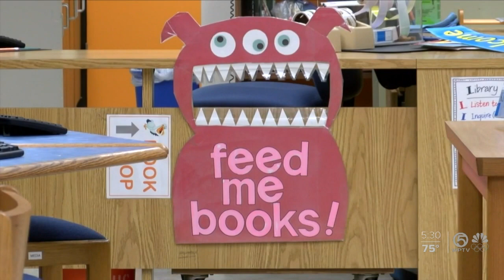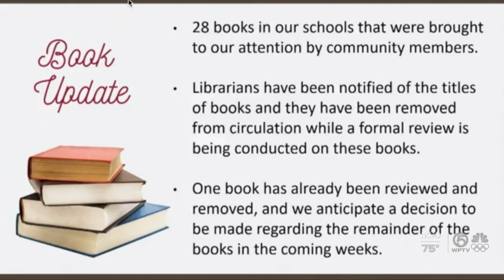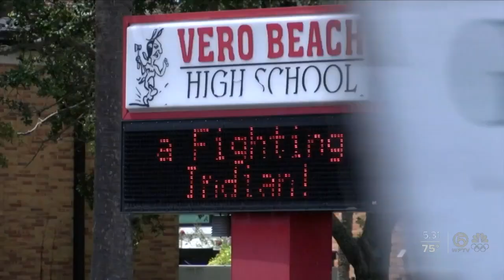Book banned from Indian River County school libraries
Community concerns over what’s in the shelves at some school libraries have led to the temporary removal of a handful of books in Indian River County, and one book was permanently removed.